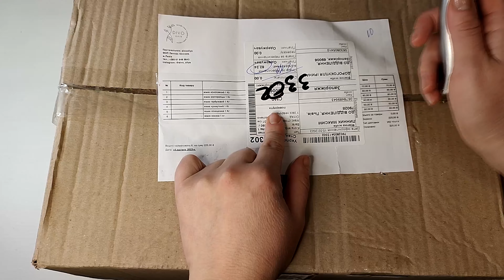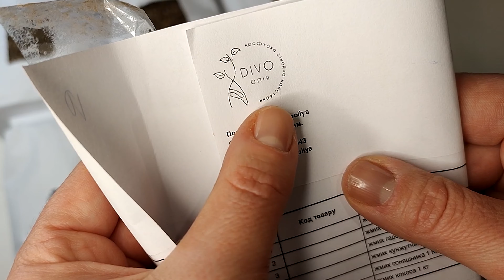Клетчатка, макуха, жмыхи, мука - для салатов, выпечки, кондитерских изделий. Полезные продукты.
Клетчатка, макуха, жмыхи, мука - для салатов, выпечки, кондитерских изделий. Полезные обезжиренные продукты.

Жмых тыквенных семечек, богатейший источник ценных компонентов. В нем содержится незаменимые аминокислоты (аргинин, валин, глутамин, фениланин, глицин и т. д.), витамины (Е, А, F, С, Р, Т, К, витамины группы В и т. д.), макро-и микроэлементы.

Макуха подсолнечная – ценный источник витаминов и микроэлементов. Она имеет сырую клетчатку, до 30 % белка и около 7 % масла, которое остается после отжима.

Расторопша обладает антиоксидантными, противовоспалительными свойствами.

В составе льняного жмыха присутствует большое количество витаминов В1, В6 и В2, а так же необходимая для поддержания иммунной системы фолиевая кислота.

Жмых кокоса содержит мало калорий, углеводов и сахаров и почти не содержит жиров. Кроме того, в кокосовой воде много аскорбиновой кислоты, витаминов B и C и белков. Мягкая мякоть кокоса устраняет окислительные повреждения тканей и содержит полезные жиры, белки, витамины и минералы.

Жмых из конопли помогают восстановить кровь, бороться с вирусами и способствуют поддержанию иммунитета. Хлорофилл обладает ещё одним важным свойством – он связывает и выводит из организма свободные радикалы и токсичные металлы.

Будьте здоровы!

ЗАБИРАЙ БОНУС ОТ МЕНЯ 50 ГРН НА ВСЕ ПОКУПКИ (ЛУЧШИЙ КЕШБЕК СЕРВИС)

❗❗❗ Субтитры доступны на разных языках. Выберите, пожалуйста, свой язык в настройках)

Друзья, если вам понравилось видео, вы можете помочь каналу:
Уже подписались? ▶ Включите Колокольчик 🔔, чтобы получать уведомления о новых видео!